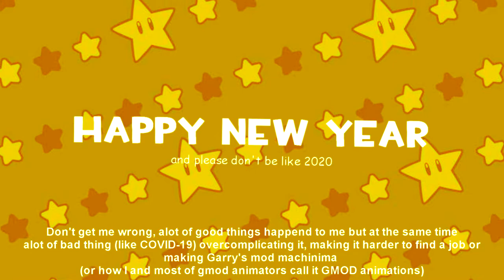[Gmod Animation] Happy New Year :)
Note: This video was rushed

Program used:
Garry's mod
OBS
Vegas 16